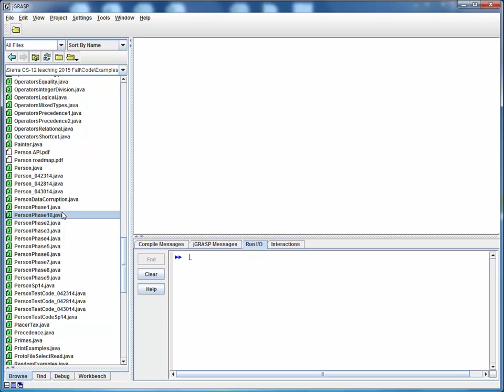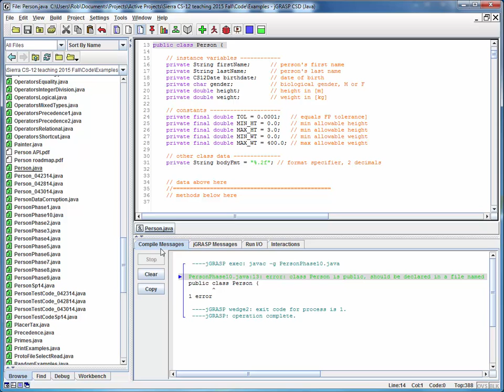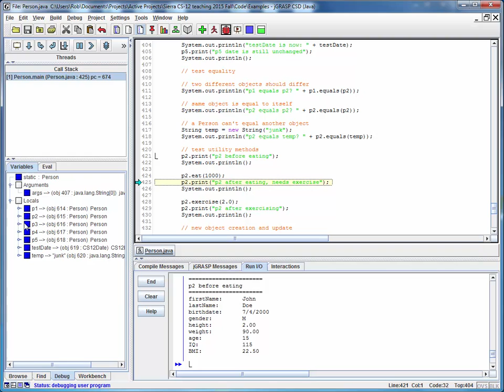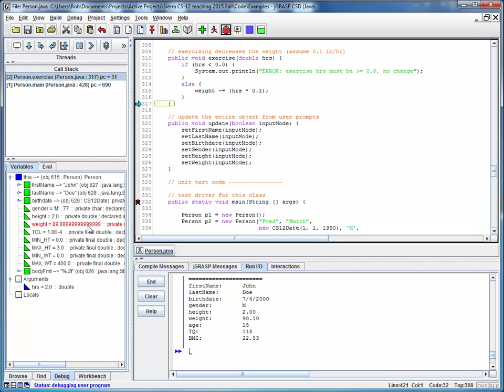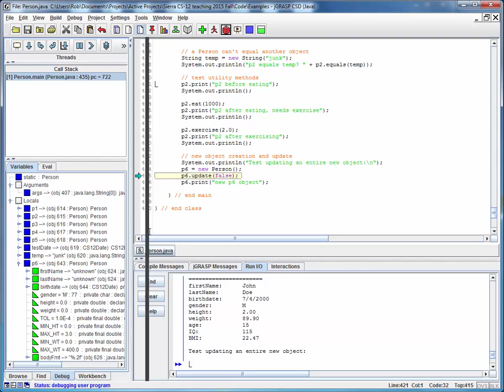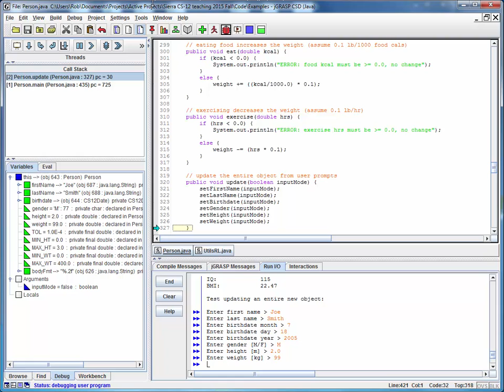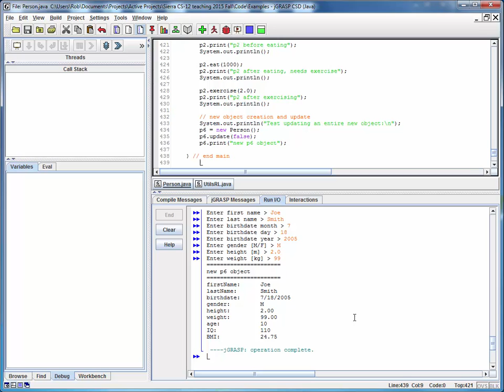PersonPhase10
Creation of new Person class, phase 10: final changes to the class, in the form of adding derived data accessors and utility methods which allow this class to do "Person things".